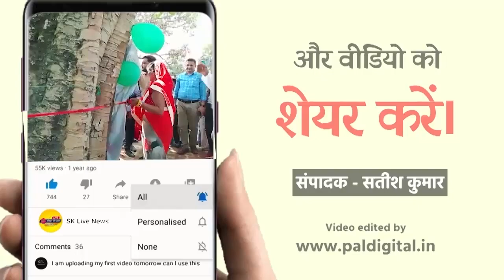आंगनवाड़ी के बच्चों तथा गर्भवती एवं धात्री महिलाओं के रक्त में हिमोग्लोबिन की की गई जाँच.